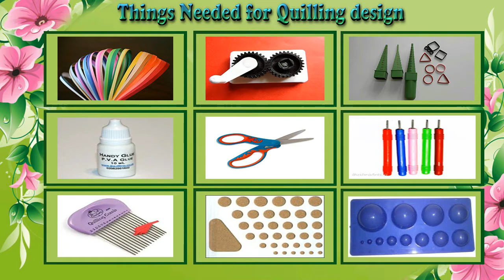How to Make Paper Quilling Peacock Design | Siri Art&Craft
Hi Quilling Designers,

Below are the designs will be available soon

Quilling wall hangers
Quilling designs
Quilling greeting cards
Quilling Toys
Quilling flowers